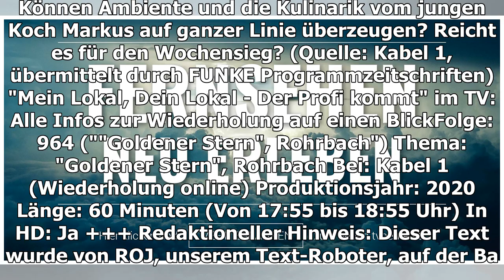"Mein Lokal, Dein Lokal - Der Profi kommt" verpasst?: Wiederholung von ""Goldener Stern", Rohrbac...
Dinner Date bei ZDFneo Bild: ZDFneo, übermittelt durch FUNKE Programmzeitschriften Am 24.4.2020 wurde um 17:55 Uhr "Mein Lokal, Dein Lokal - Der Profi kommt" im TV gezeigt. Sie ha...